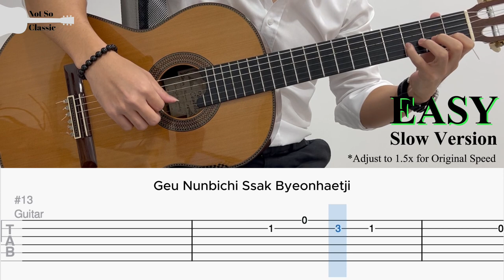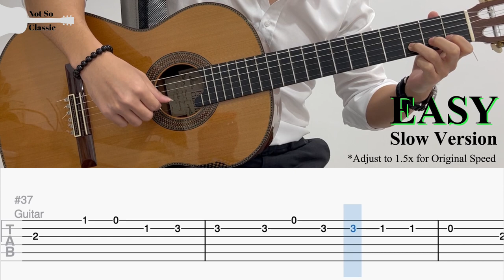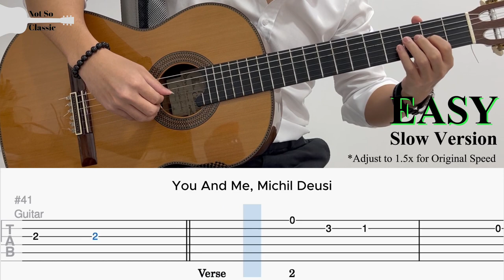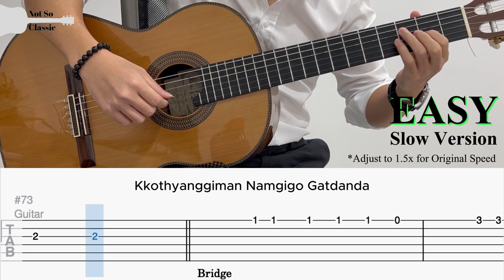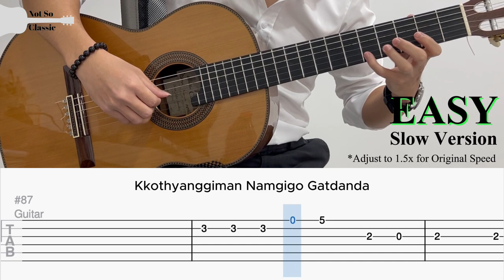FLOWER by JISOO (EASY Guitar Tab)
『 꽃 FLOWER 』by JISOO | Fingerstyle Guitar Cover

BPM: 124
Tuning: Standard
Capo: None